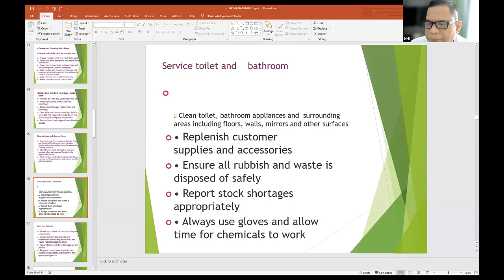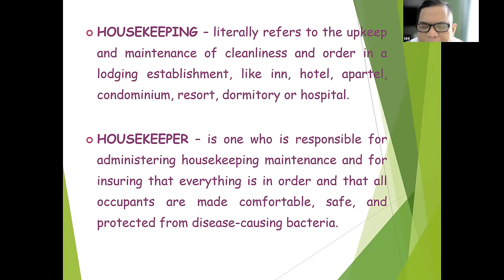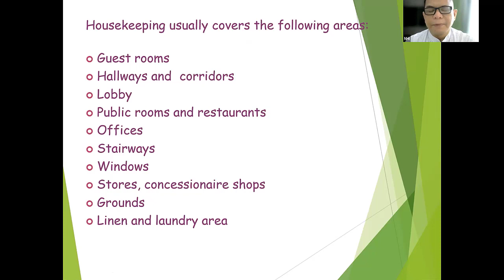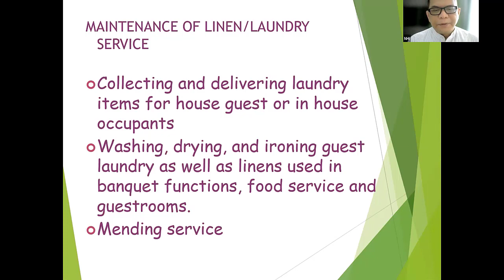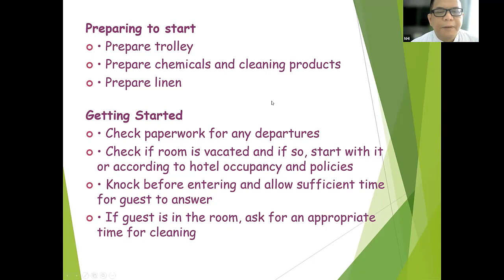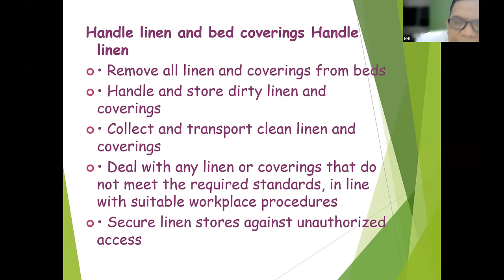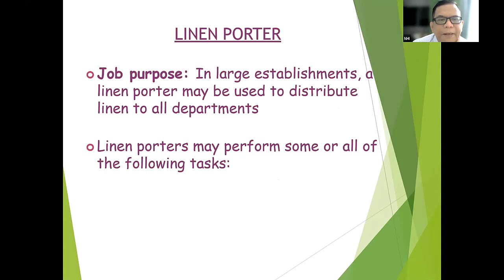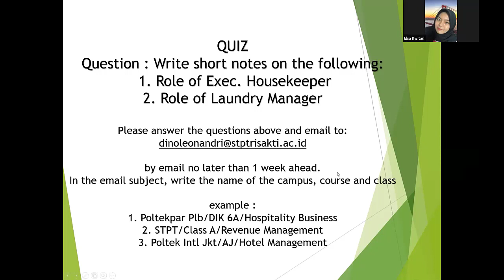Housekeeping Management-DIK 6 B Poltekpar Palembang by Dino Leonandri